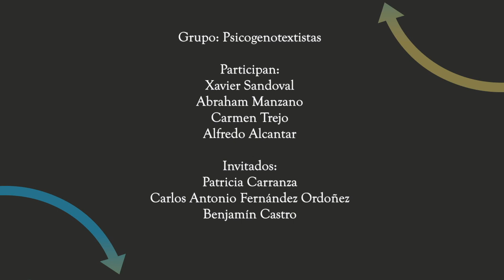Ricardo II. Ciclo de conversatorios interdisciplinarios de la obra histórica de Shakespeare.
Ricardo II.

Ciclo de conversatorio interdisciplinario sobre la obra histórica de Shakespeare.

Sección: Shakespeare

Grupo: Psicogenotextistas

Participan:
Xavier Sandoval
Abraham Manzano
Carmen Trejo
Alfredo Alcantar

Invitados:
Patricia Carranza
Carlos Antonio Fernández Ordoñez
Benjamín Castro